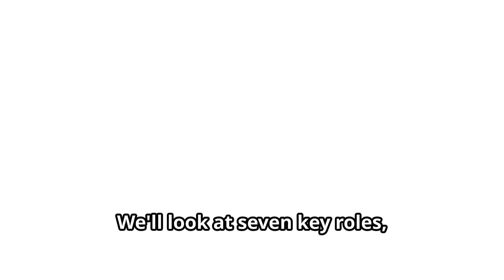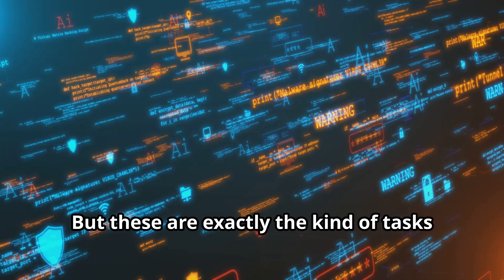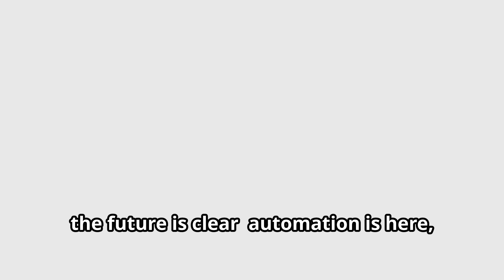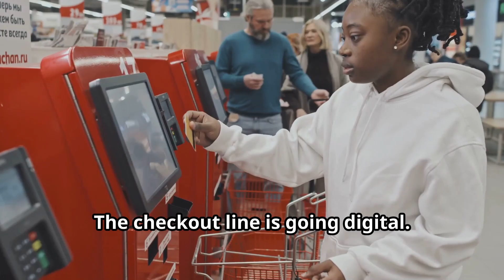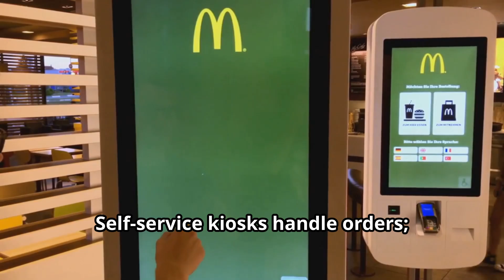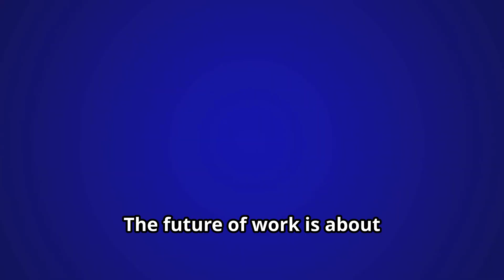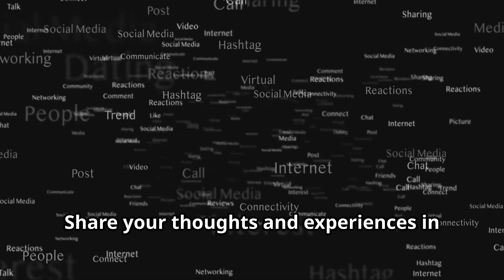AI Job Disruption: Who’s at Risk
Are you at risk of losing your job to artificial intelligence? In this video, we explore the industries and professions most likely to be disrupted by AI. From automation and machine learning to job displacement and the future of work, we'll examine the impact of AI on employment prospects and what you can do to future-proof your career.